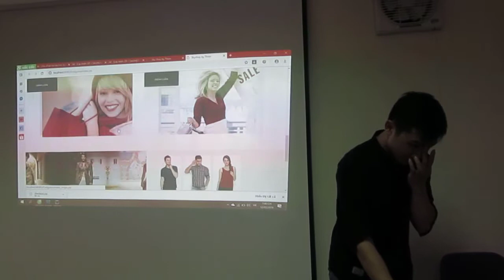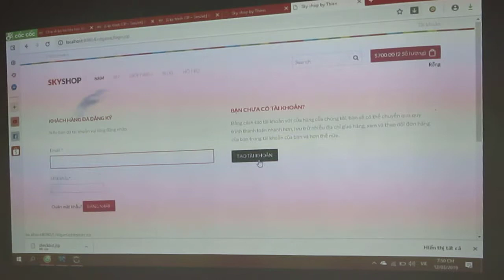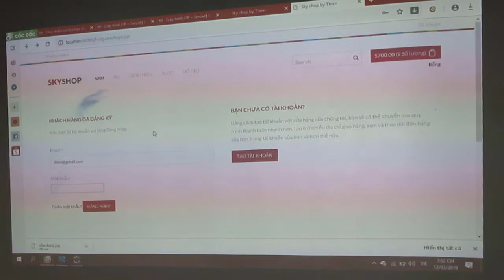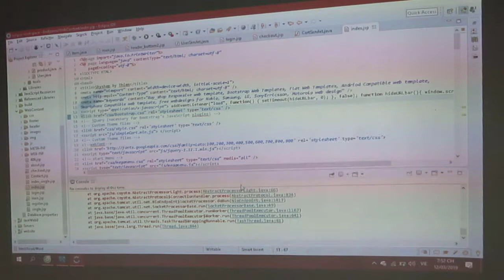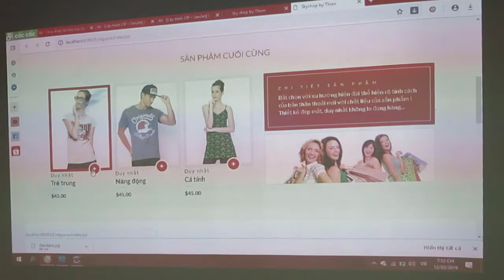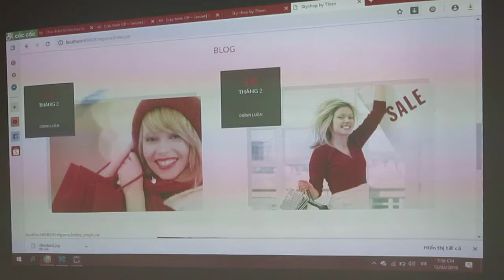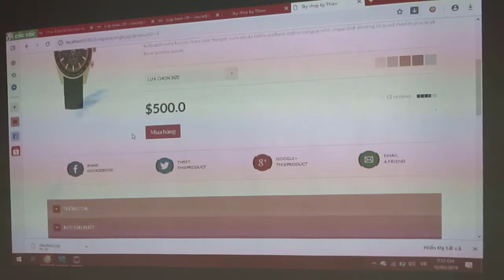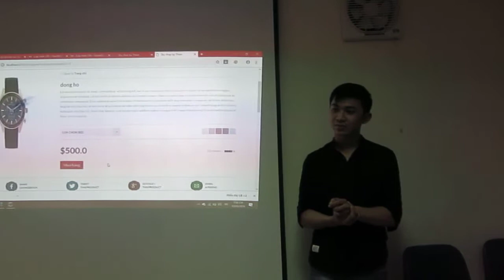Website SKYSHOP - Sản phẩm Bảo vệ cuối khóa Java Web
Sản phẩm Website bán đồ thời trang SKYSHOP do các bạn học viên hoàn thành sau khóa học Lập trình Java Web. Xem ngay thành quả của các bạn khóa trước để lấy động lực nào.
NIIT - ICT Hà Nội là đơn vị cung cấp các khóa đào tạo lập trình viên chuẩn Quốc tế, đào tạo gắn kết với Doanh nghiệp trong suốt hơn 16 năm qua:

- Web Design
- Tester & QA